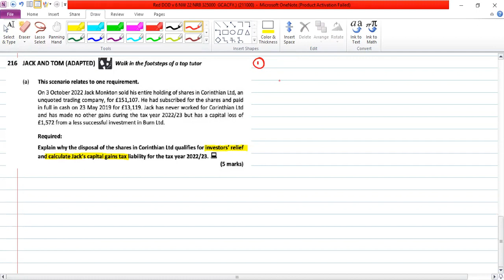Inheritance Tax (Revision Kit Q216) JACK & TOM by Sir Faizan Farooq - March 2023 Attempt 1